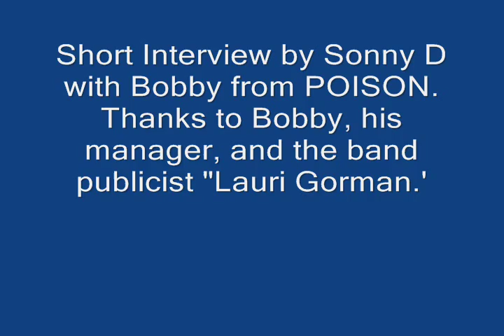Poison Interview with Sonny D+-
Bobby doesn't usually do interviews but he musta liked us or something..